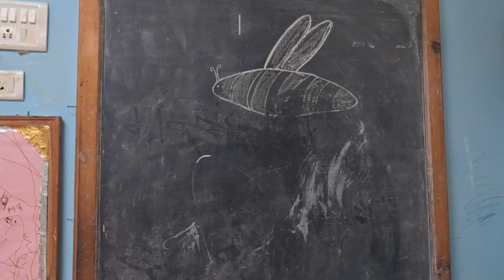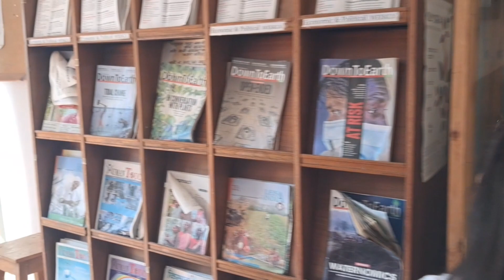कैसा था जिया का स्कूल प्री प्राईमरी , बचपन की यादें।।Village Lifestyle।।@Hema Bisht।।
love & support ❤️
Hema Bisht
Thanks to all 🙏
@Hema Bisht।।

आशा है कि आप सभी को यह वीडियो पसंद आई होगी अगर हां तो आप लाइक कीजिए ,कमेंट कीजिए ,और चैनल पर नये जुड़े हैं तो चैनल को सब्सक्राइब कीजिए ।वीडियो से संबंधित कोई भी सुझाव और प्रश्न हो तो अपने कमेंट के माध्यम से जरूर करें। और मिलते हैं आपको जल्दी अगली नई वीडियो के साथ। तब तक के लिए जय देवभूमि उत्तराखंड।।